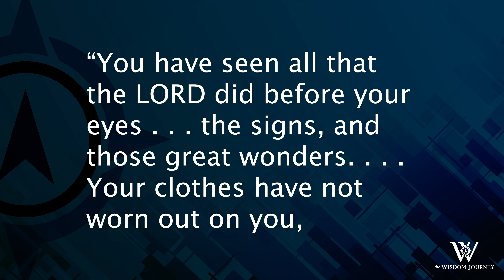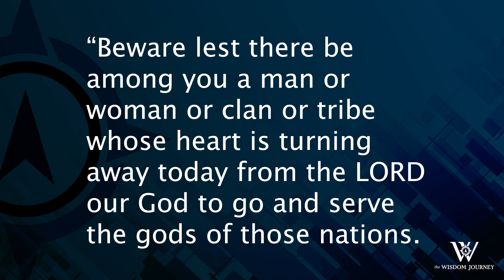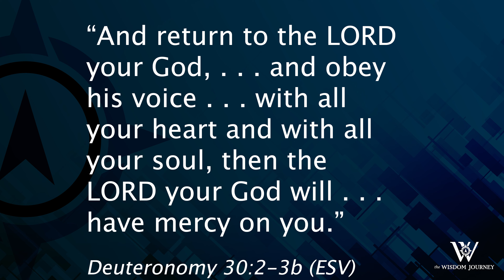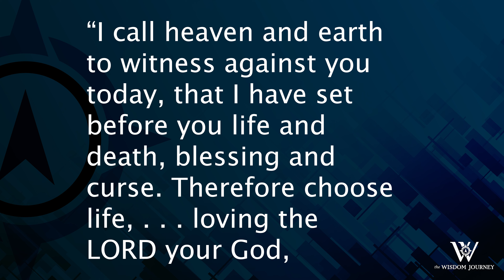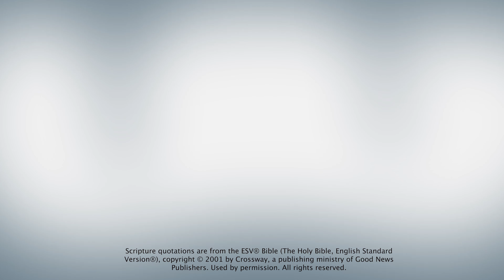Lesson 83: Choosing Life Today (Deuteronomy 29-30)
The choices before us, like those before Israel in Deuteronomy 29-30, are pretty simple: Obey the Lord, and enjoy His blessing; or disobey Him, and experience His discipline. Thankfully, God is always faithful, accessible, and ready to forgive and restore us when we seek Him.